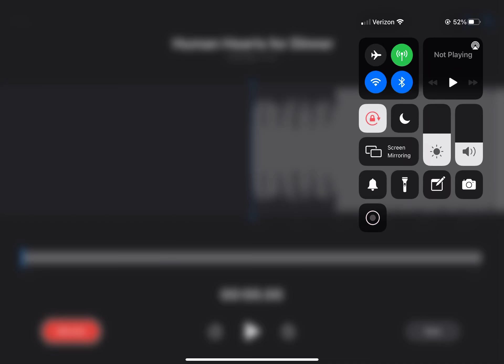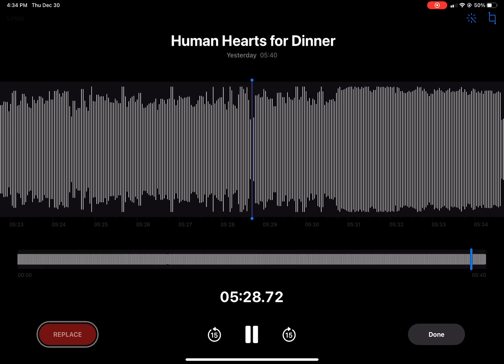THE DRAGONS - Human Hearts for Dinner